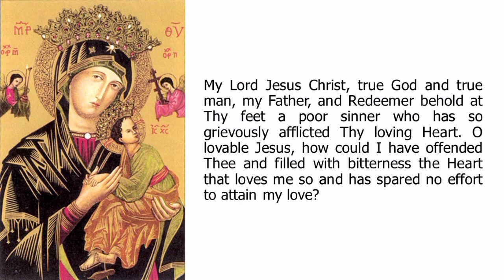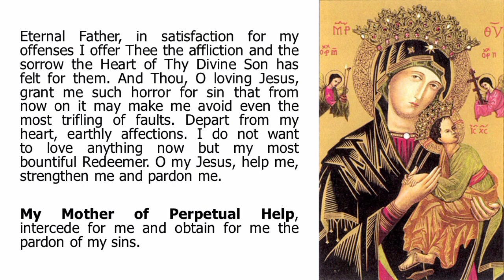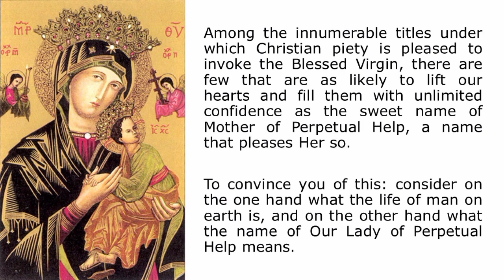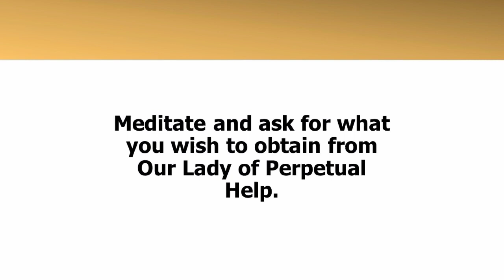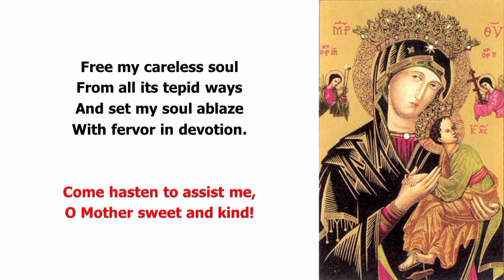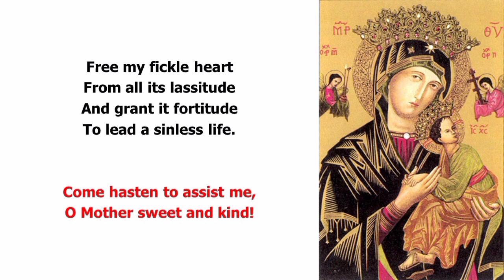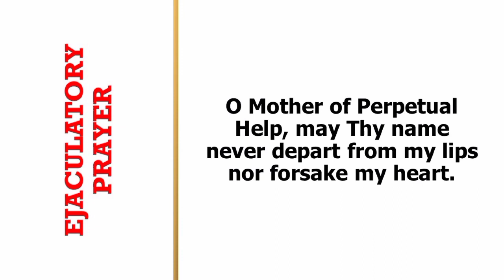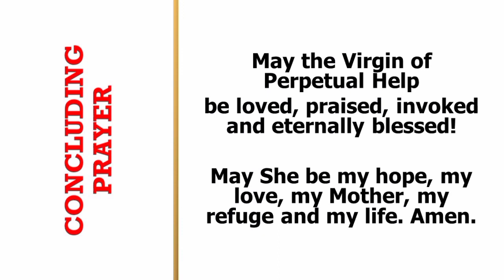Novena to Our Lady of Perpetual Help Day 1 | Our lady of perpetual help prayer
This is this the prayer and novena to our lady, join us on this 9 days journey don't forget to drop your testimony in the comment section